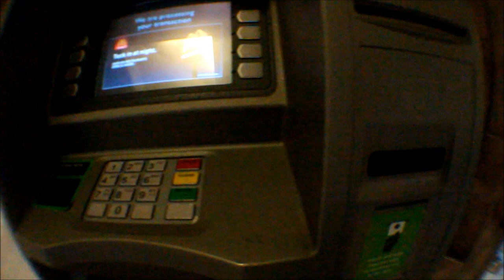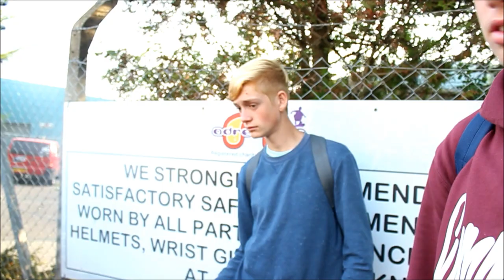CAM Sessions 1 | Corby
CAM Sessions is a webisode style video of just some of this bits and bobs you don't see on a normal riding edit. i hope you enjoy and subscribe as i have ALOT more videos to release of the next few weeks!